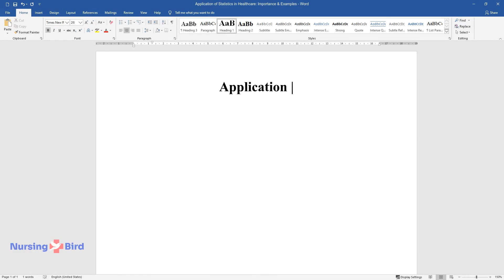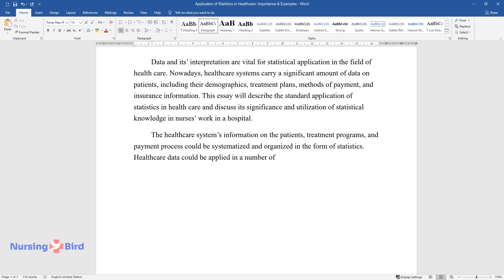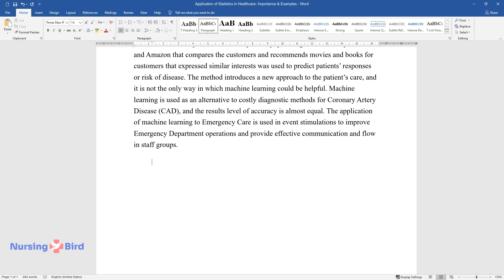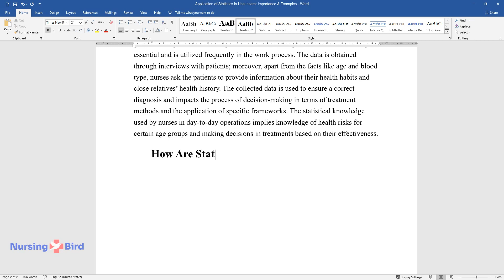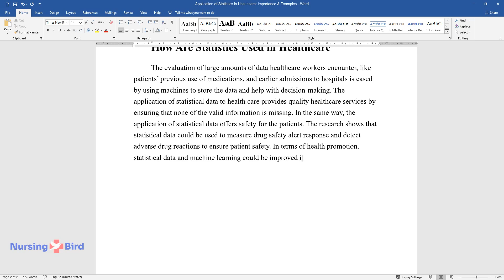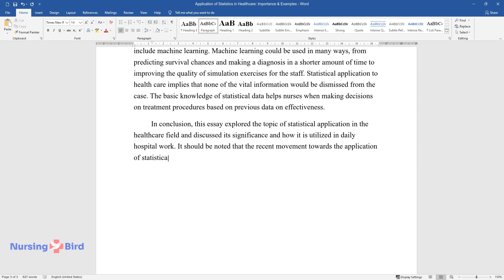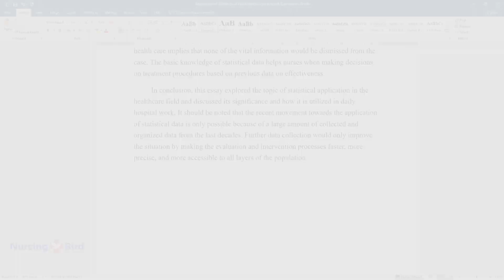Application of Statistics in Healthcare: Importance & Examples - Essay Example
📝 Essay description: This essay describes the standard application of statistics in health care and discusses its significance and utilization of statistical knowledge in nurses’ work in a hospital.

ℹ️ Subjects: Administration & Regulation
ℹ️ Words: 875
ℹ️ Pages: 4

📚 Reference list:
Beam A.L., & Kohane, I.S. (2018). Big data and machine learning in health care. Journal of American Medical Association. 319(13), 1317–1318.
Islam, M., Hasan, M., Wang, X., Germack, H., & Noor-E-Alam, M. (2018). A systematic review on healthcare analytics: Application and theoretical perspective of data Mining. Healthcare, 6(2), 54.
Michie, S., Yardley, L., West, R., Patrick, K., & Greaves, F. (2017). Developing and evaluating digital interventions to promote behavior change in health and health care: Recommendations resulting from an international workshop. Journal of Medical Internet Research 19(6), e232.